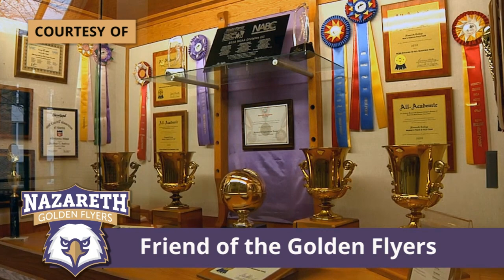Alfred vs Nazareth Men's Basketball 1.31.20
Five players scored in double figures for the Golden Flyers Friday as Nazareth won for the sixth straight time in men's basketball with a 92-66 victory over visiting Alfred. The Golden Flyers improved to 15-4 overall and 7-1 in the E8.